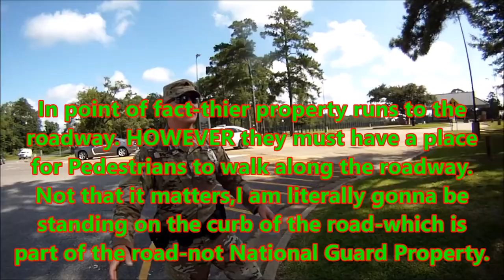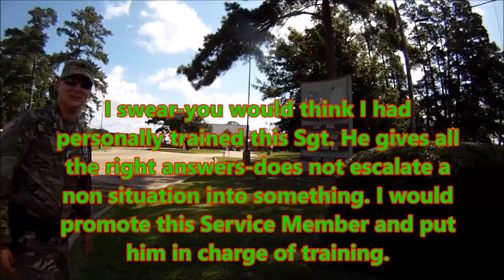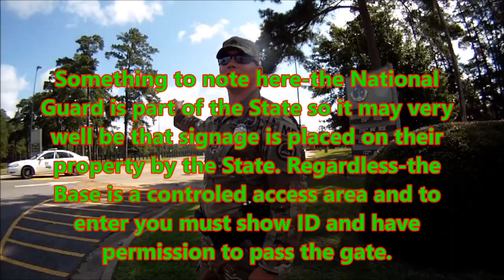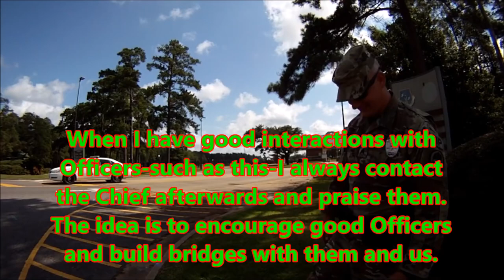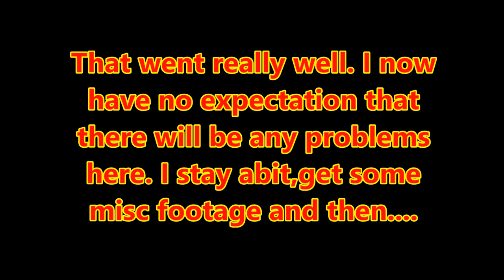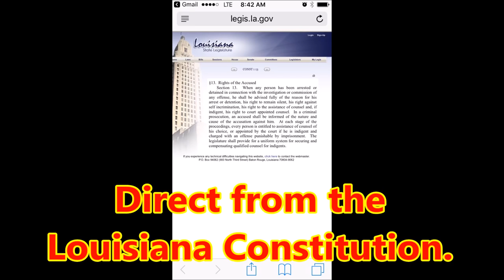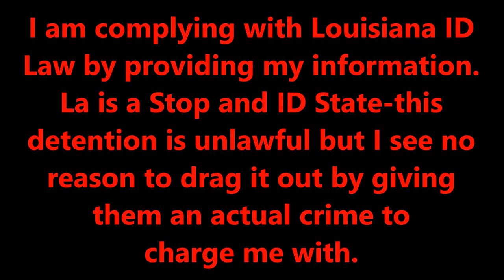Pineville,La.-Camp Beauregard La National Guard=ARREST